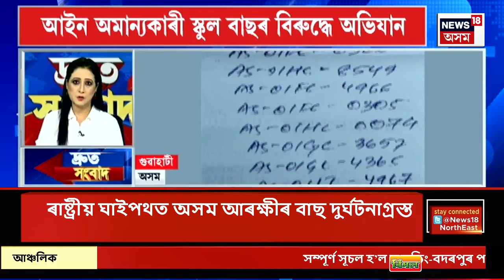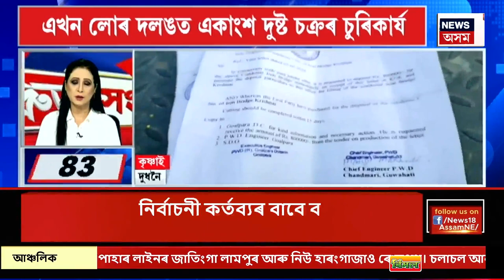SPEED NEWS : TOP 100 NEWS | আজি বৰ্ষাপাৰাত অনুষ্ঠিত হ’ব ৰাজস্থান ৰয়েলছ আৰু পঞ্জাৱ কিংছৰ মাজত খেল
* IPL টিকটৰ ক’লা বেহা
*  IPLৰ ১০০০ টকাৰ টিকট বিক্ৰী হৈছে ১৫/১৬ শ টকাত
* ১৯ মে’ত বৰ্ষাপাৰাত কলকাতা নাইট ৰাইডাৰ্ছৰ মুখামুখি হ’ব ৰাজস্থান ৰয়েলছ